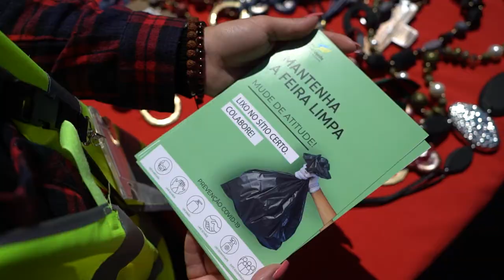Ação de Sensibilização "Mantenha a Feira Limpa"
Município de Espinho está a promover uma açõa de sensibilização ambiental - "Mantenha a Feira Limpa", junto dos feirantes e clientes da Feira Semanal, apelando a que, no final do dia, os lugares fiquem limpos, fazendo a correta deposição dos resíduos nos respetivos ecopontos e contentores.

A referida campanha começou em Abril com a distribuição de flyers, cujo objetivo é alertar para a importância da redução da produção de resíduos e incentivar os feirantes a adotar comportamentos, de modo a deixarem o seu espaço limpo e asseado, depositando os resíduos por si produzidos nos ecopontos, contentores ou deixando acondicionados segundo a sua tipologia (cartão / papel e plástico).